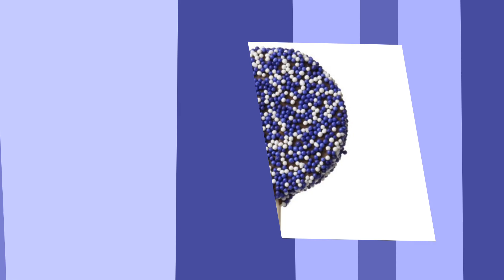Divalicious Candi Oreo Cookie Pops!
📡Divalicious Candi🍬 has partnered with legendary 🍪cookie maker Oreo to present the co-branded 🎤Divalicious Candi Oreo Cookie Pops🍭 available in either white chocolate or milk chocolate🍫 & with your choice of sprinkles❣️ Current sprinkle🎊 offerings include: pink & white, yellow & white, red & white, blue & white, purple & white, and my personal 😍favorite: 🎉CONFETTI🥳(multi-colored) -proceeds benefit the Divalicious Candi Certified 🦌Wildlife🦝 Habitat🌳 & 🐣Songbird🎶 Sanctuary🌲 For a limited time, get 25% off your purchase with code "BIRTHDAY2024"